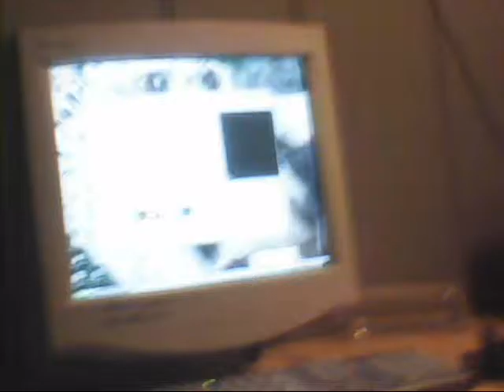Computer test 01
testing out something.